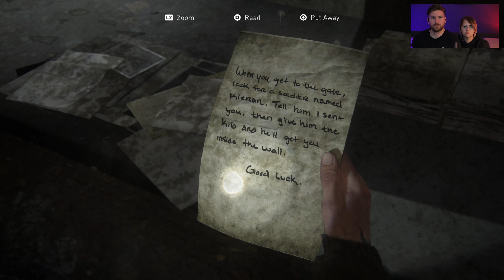The Last of Us 2 #7: This episode sucks (Walkthrough Gameplay)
Welcome to PixelNation! The Last of Us Part II is finally here, so sit down, grab your hot chocolate and fasten your seatbelts! Played on Playstation 4 Pro.

Does Naughty Dog's Latest Live Up to the Hype?
The Last of Us Part 2 Gameplay | State of Play

▶ OUR GEAR

Camera: Canon 5D MK IV
Microphone: Schoeps MK4
Lights: Mustwin RGB Lights
Input Card: Elgato